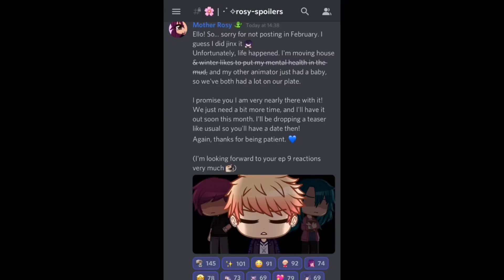The Music Freaks Episode 9 Spoilers!